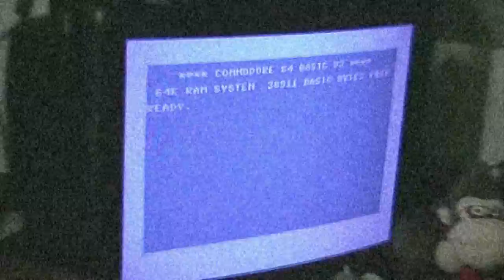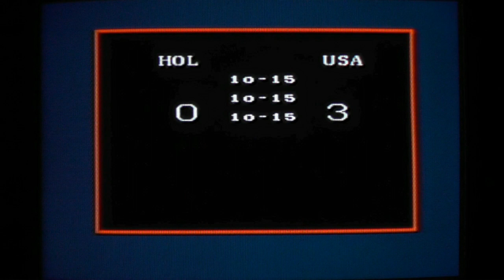Let's Compare: Super Volleyball (Megadrive/Turbografx)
Don't think Volleyball is a game that translates too well into a fun video game.
They ported this one from an Arcade machine, so it must have been reasonably popular anyways.

00:13  - SEGA Mega Drive / Genesis
07:16  - NEC PC-Enigine / Turbografx 16